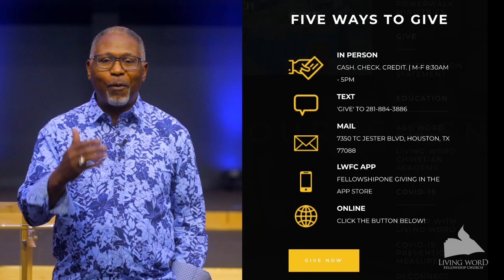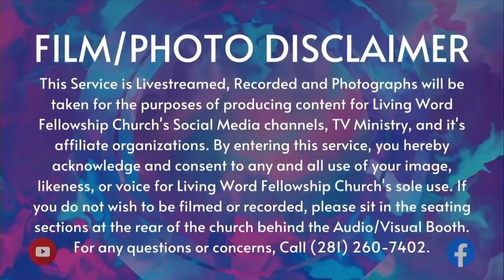Grace Under Fire by Dr. Paul Cannings (June 30, 2024)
Grace Under Fire by Dr. Paul Cannings (June 30, 2024) Follow along with Dr. Paul Cannings' sermon notes